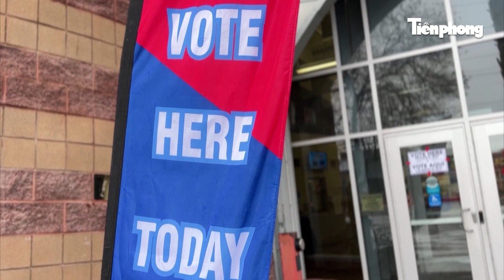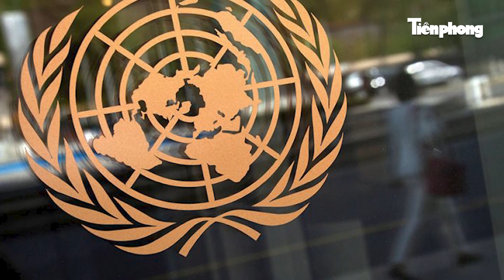Mỹ hưởng lợi “khủng” cỡ nào sau 2 năm xung đột Nga-Ukraine?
- Khi cuộc xung đột Nga-Ukraine đạt mốc tròn 2 năm (24/2/2022-24/2/2024), vấn đề viện trợ cho Ukraine lại nổi lên là tâm điểm chú ý của truyền thông Mỹ. Trong 2 năm qua, việc Mỹ thu được lợi nhuận khổng lồ từ cuộc xung đột này là điều không có gì đáng ngạc nhiên.